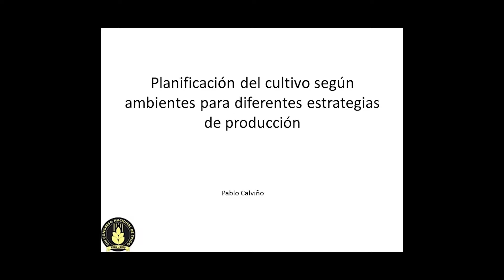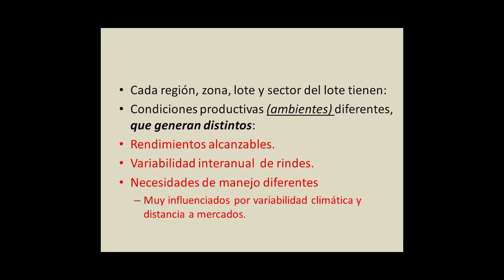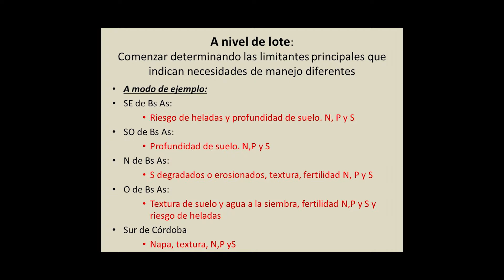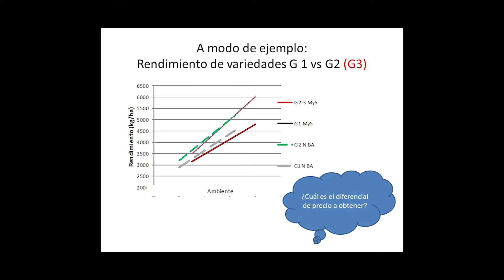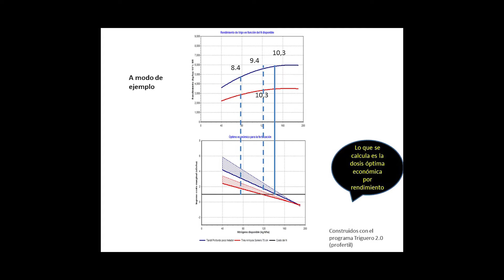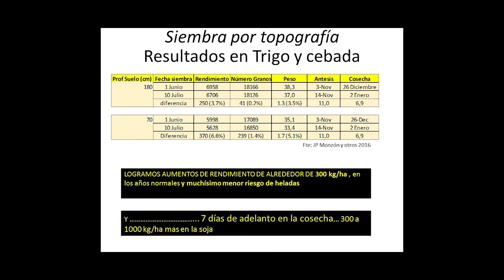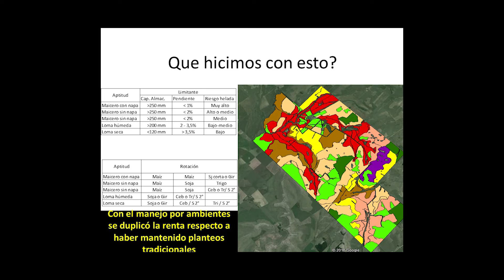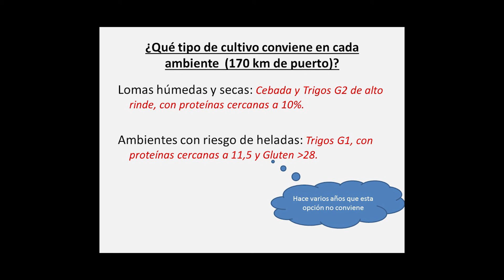Planificación del cultivo según ambientes para diferentes estrategias de producción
Presentación del Dr. Pablo Calviño Asesor privado, Argentina, en la segunda jornada del VIII Congreso  Nacional de Trigo realizado en Pergamino del 14 al 16 de setiembre en Pergamino, Buenos Aires, Argentina